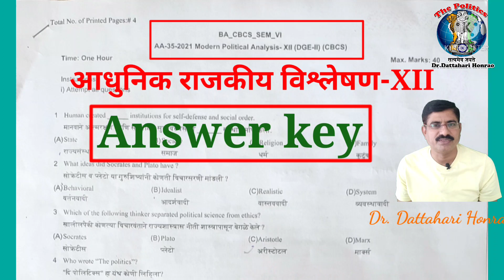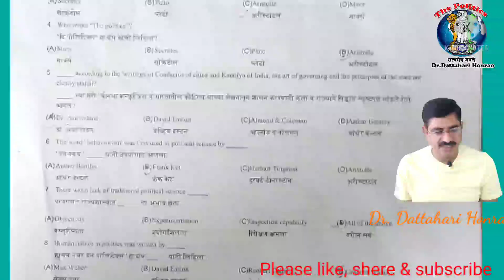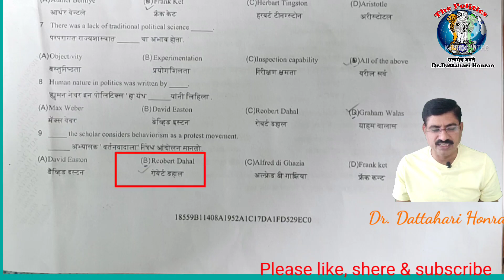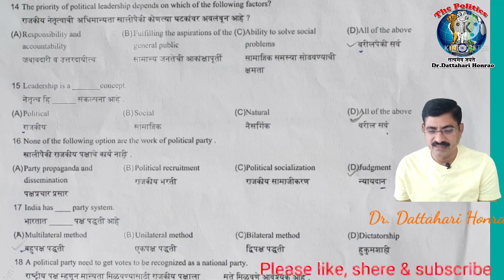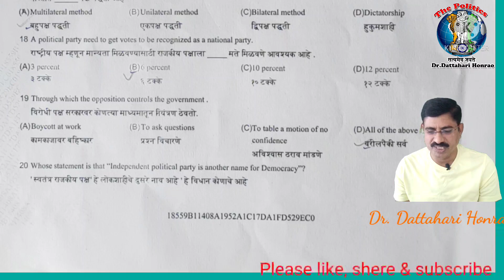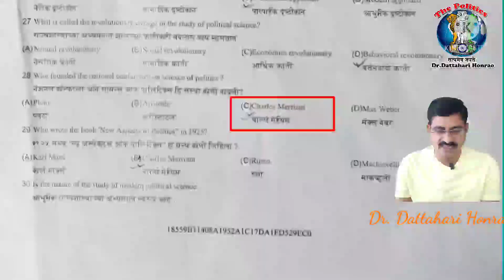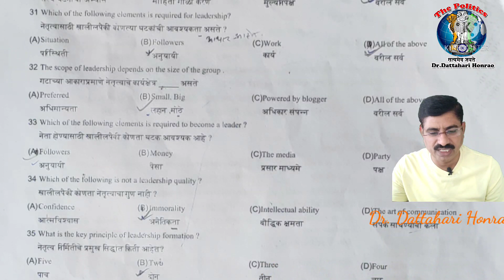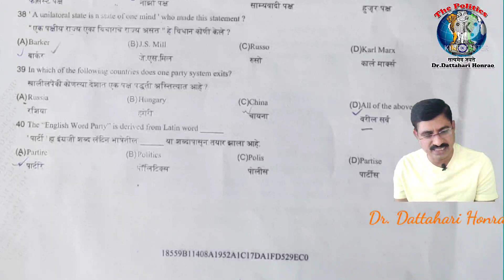आधुनिक राजकीय विश्लेषण mcq || Answer key || SRTMUN exam summer 2021 || Dr. Dattahari Honrao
आधुनिक राजकीय विश्लेषण mcq/ Answer key|| TYBA politics summer 2021|| SRTMUN|| @The Politics